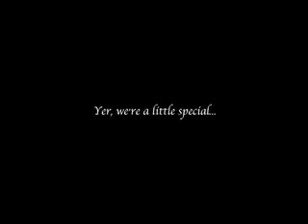Alexander the juggler #7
All tricks were qualifyed. this is my new video. i got all my best tricks in this video i never had done before. hope your gonna enjoy it!